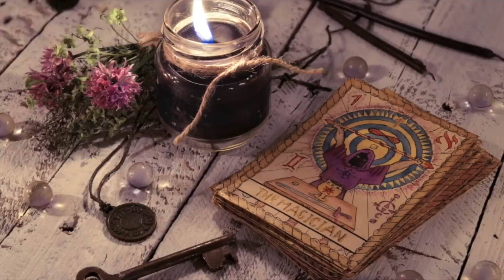Chakra Manipura o Iglesia de Pérgamo por Samael Aun Weor